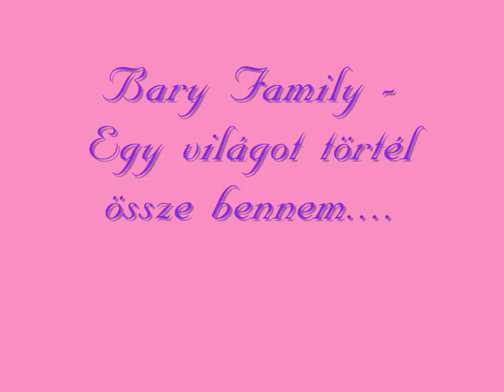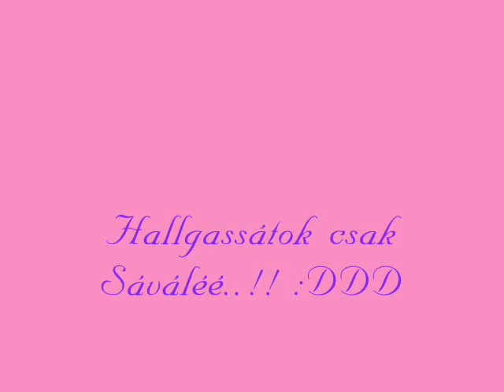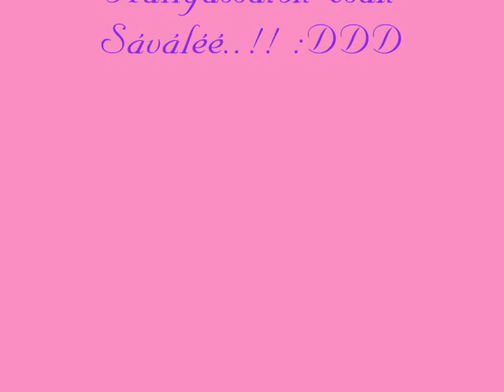Bary Family Egy világot törtél össze bennem..